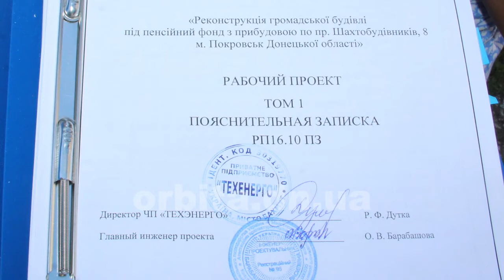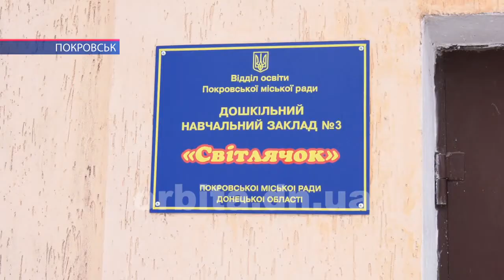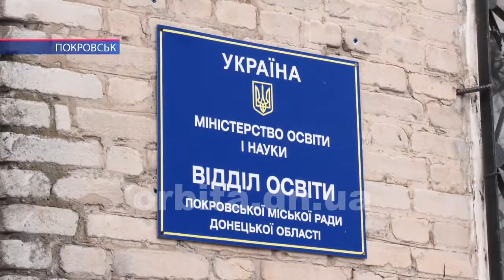З дитсадка – Пенсійний фонд